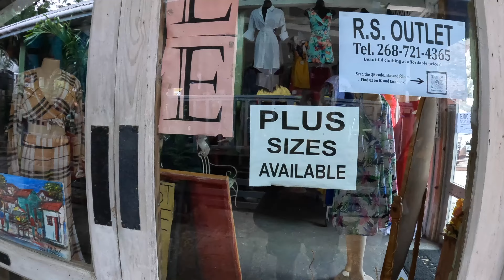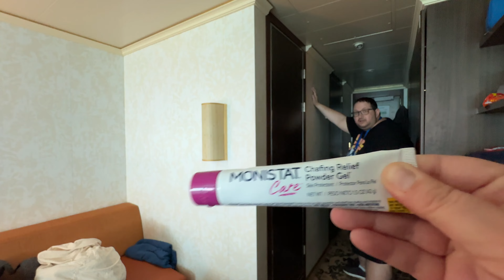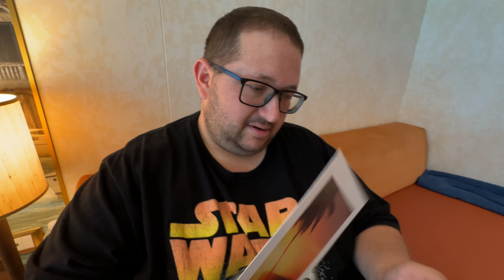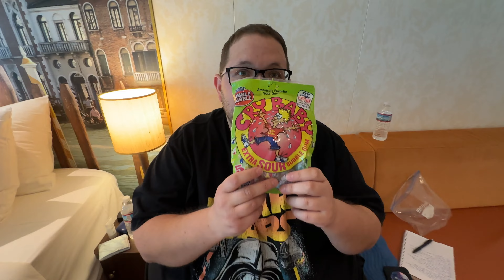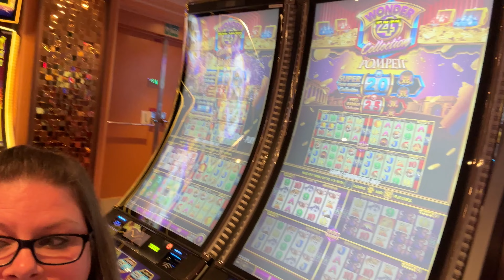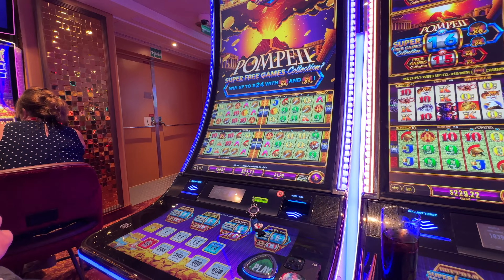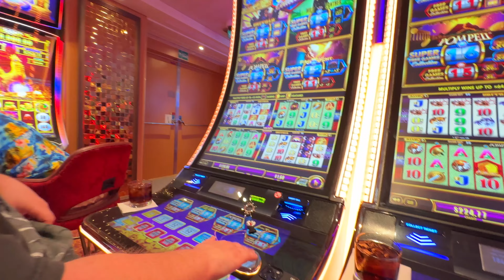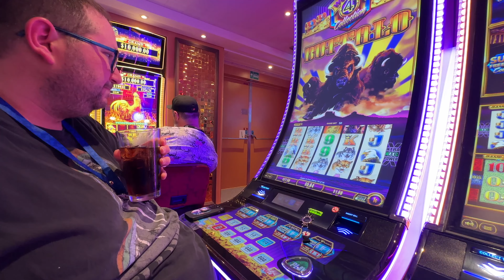Carnival Venezia Day 5 | Antigua | Sour Challenge | WE TURN UP | Casino Late Night